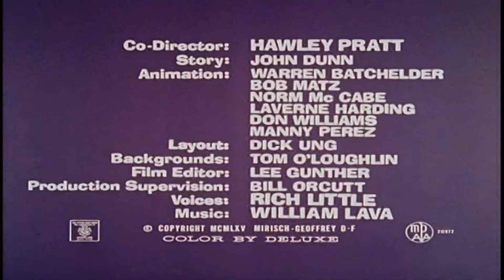Der Rosaroter Panther 9. Folge in Der Rosarote Diamant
Bester Kurztrickfilm:    in deutsch
Folge 09. Episode 01. Cartoon / Altes Format 4:3 (Neu in 16:9 HD)
Die Rosarote Panther Reihe - (Der Rosarote Diamant)💎💍

60er- Jahren Originalfolgen von Paulchen Panther & co
Obwohl die Cartoons mit ihrem einzigartigen Stil,cleveren
Humor und farbenprächtigen Abenteuern bis heute fortgesetzt
werden gelten vor allem die frühen Folgen-darunter die unter der
,Regie von Friz Freleng und Hawley Pratt entstandenen als Klassiker.
Heute ist nicht alle Tage -er kommt wieder keine Frage!"